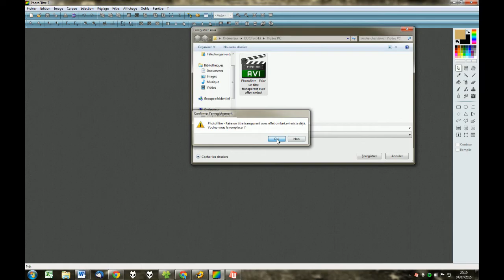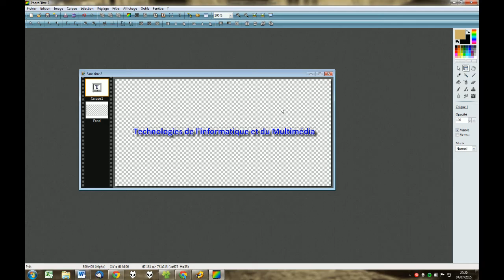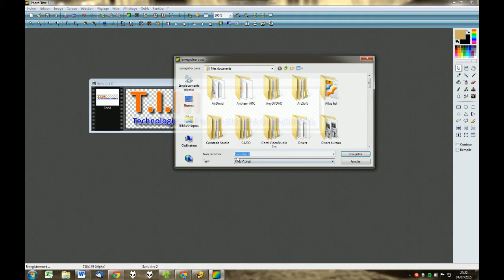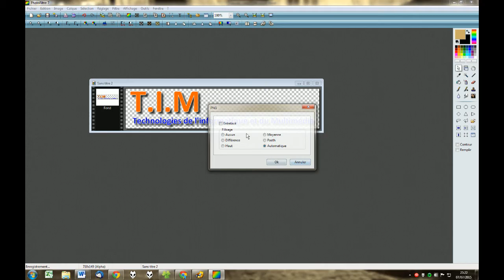Photofiltre - Faire un titre transparent avec effet ombré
Créer un titre sur fond transparent et utiliser une ombre et un contour.
Enregistrer en PNG